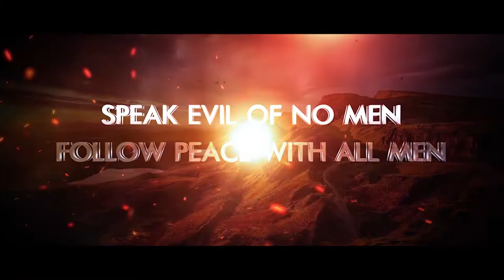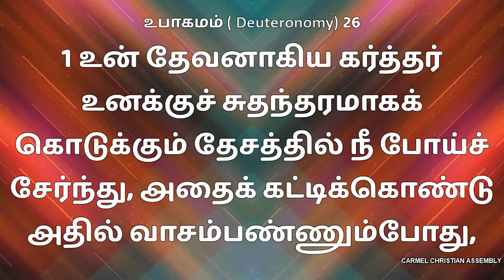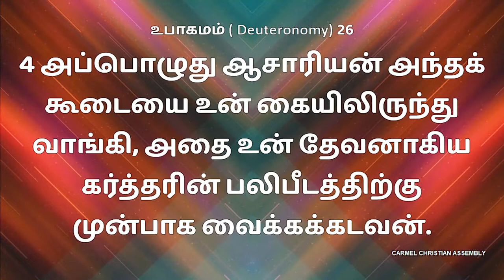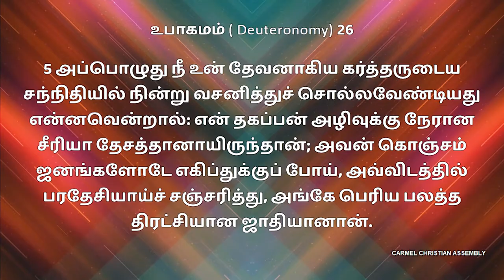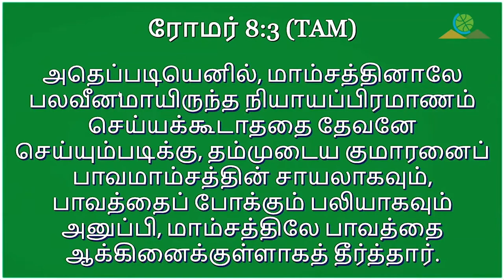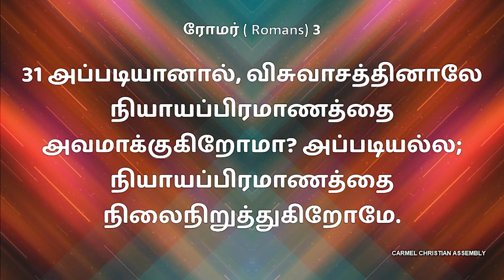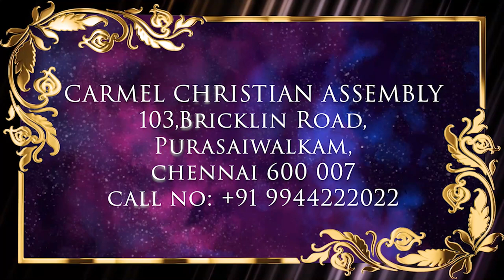Yield of Righteousness | நீதியின் விளைச்சல் | PART 2 | Message | TAMIL | Pr Robert Simon | Carmel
Yield of Righteousness | நீதியின் விளைச்சல் | Neethiyin Velaichal | Part 2

Message Title / தேவ செய்தி தலைப்பு: Yield of Righteousness | நீதியின் விளைச்சல் | Neethiyin Velaichal | Part 2

Yield of Righteousness | நீதியின் விளைச்சல் | Neethiyin Velaichal | Part 2 | தமிழ் தேவ செய்தி | முனைவர் இராபர்ட் சைமன் | கர்மேல் ஊழியங்கள் | Tamil Message | Pr. Robert Simon | Carmel Ministries

Our Address:
Carmel Christian Assembly
103, Brickkiln Road,
Purasawalkam,